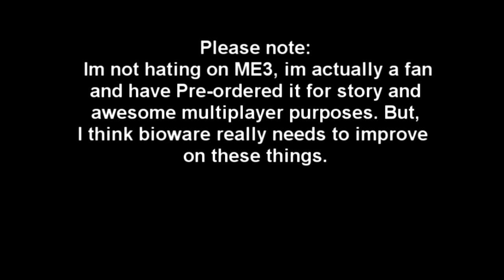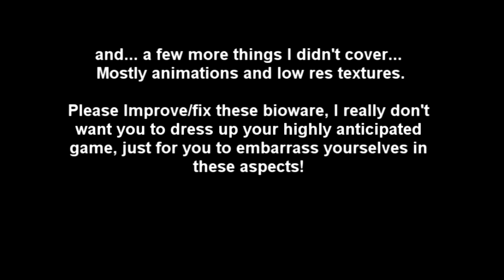Mass effect 3....? Why bioware?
Places where mass effect 3 REALLY needs improvements.

Demos ARE NOT Betas, demos are normally showing a portion of the finished game. Hopefully that demo definition doesn't include this one...

Please turn annotations on before watching this.